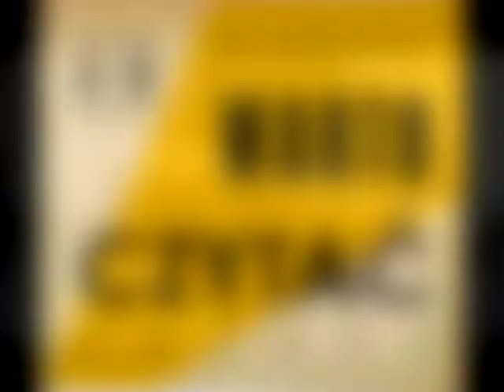Krzysztof Żuk - prezydent Lublina - o poezji